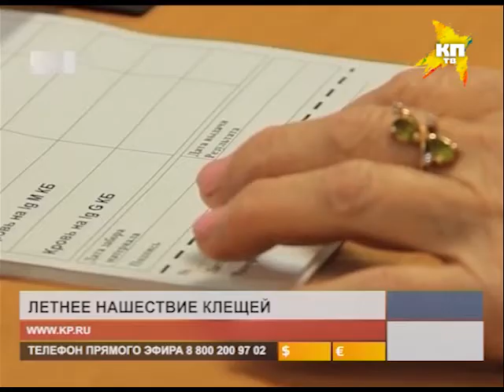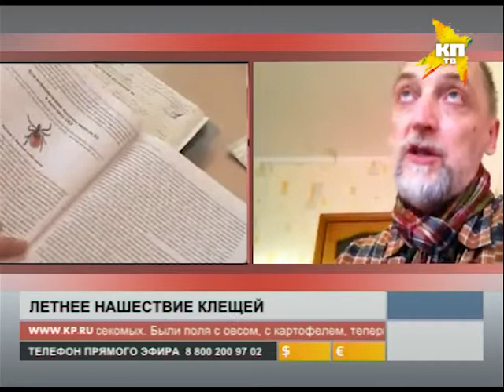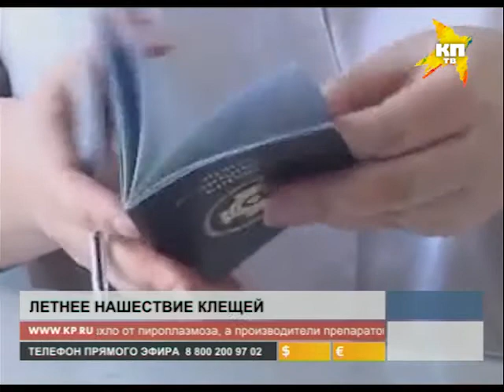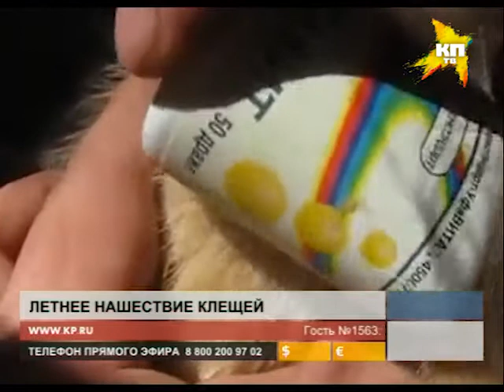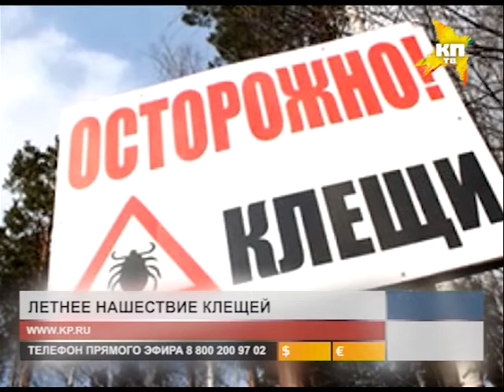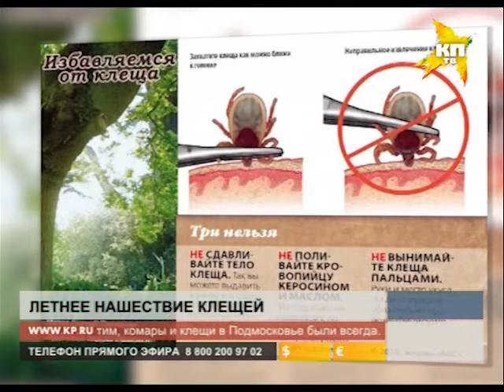Подмосковье захватили опасные клещи?